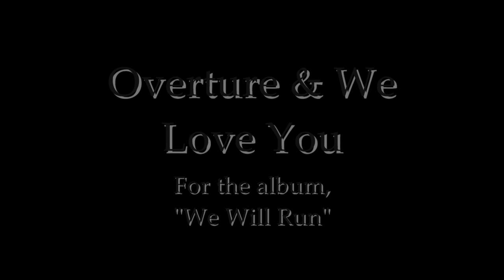Soaking Session Part 3- We Love You LORD!